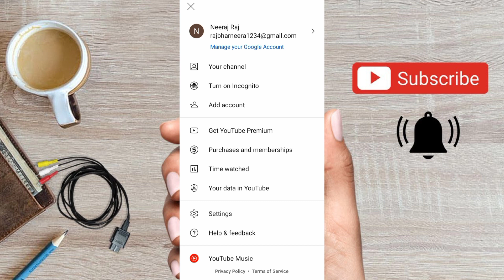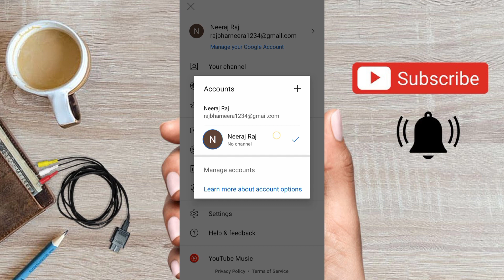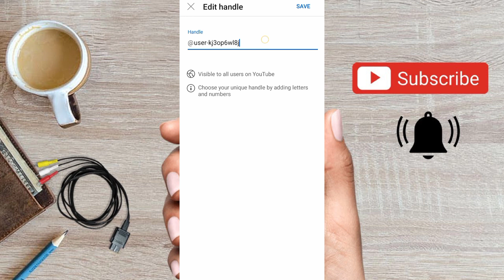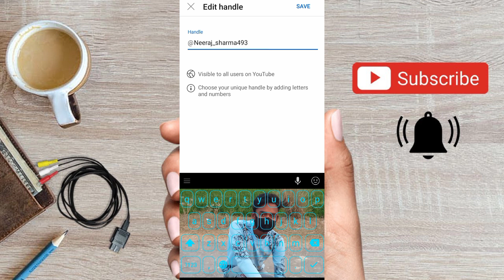youtube channel kaise banaye||channel kaise banaye youtube par||how to create a youtube channel